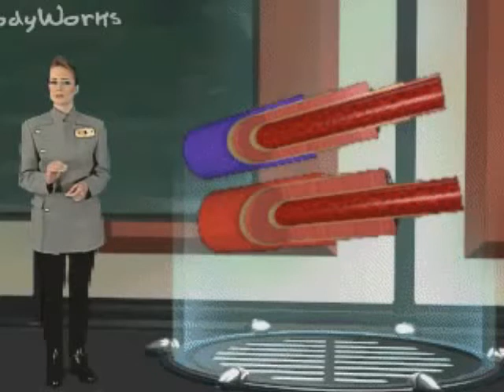aparato circulatorio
Fragmento de minuto y medio en el que se abordan los contenidos esenciales del aparato circulatorio para cuarto curso de Educación Primaria